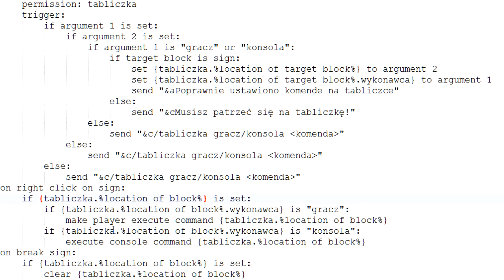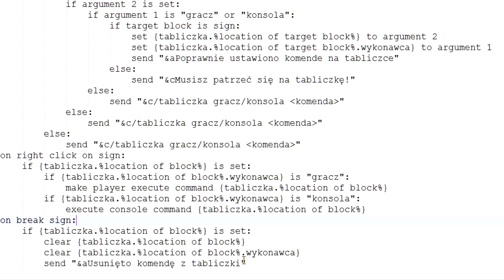Skrypty #31: komendy na tabliczkach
Plugin Wildskript (nie jest wymagany )